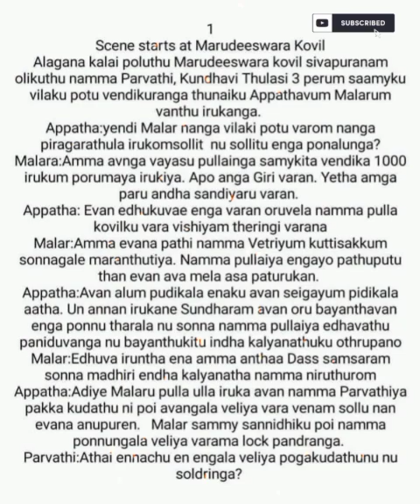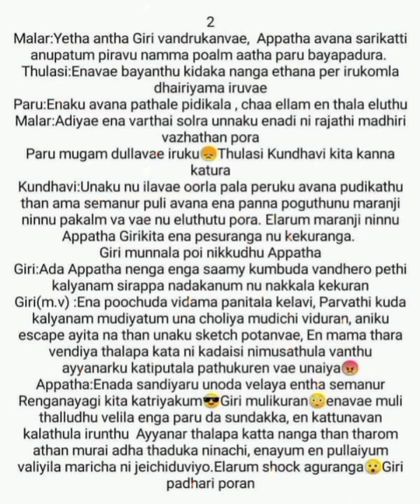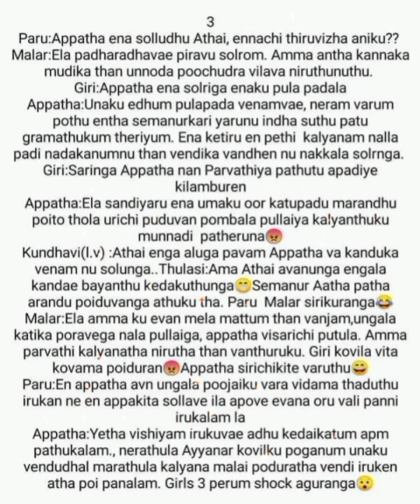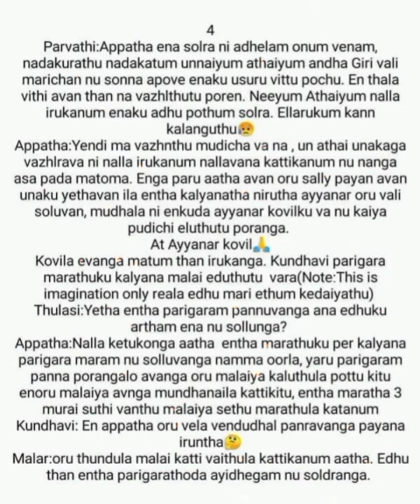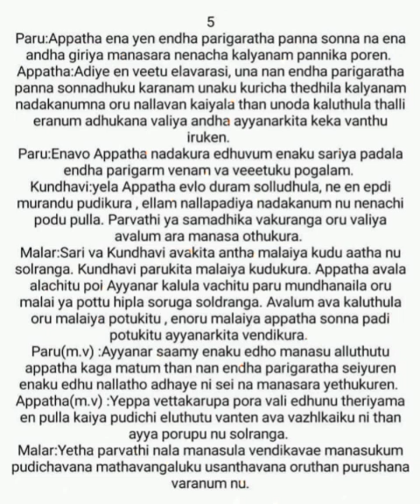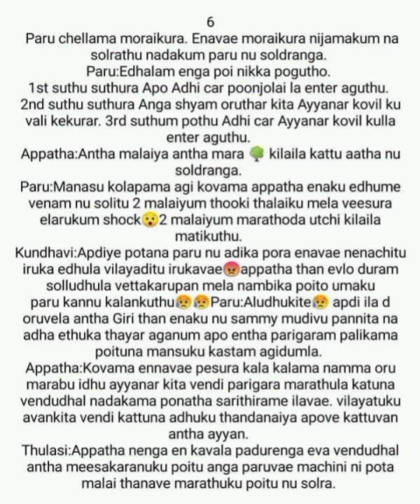Ennadi Maayavi Nee || Episode 15(Part 1) || AP Tale Time